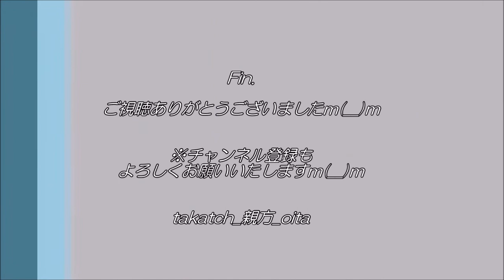【祭り 大分🐎】流鏑馬で颯爽と｜ひょうたんまつり2019 in 豊後大野市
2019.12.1（日）、大分県豊後大野市千歳町柴山八幡社周辺

奇祭「ひょうたんまつり」。
ひょうたん様と双璧の主役：清者さま（しょうじゃさま）。
昔、用明天皇が柴山八幡社へ参拝されようとされた際のお話。
大野川を渡ろうとした際、1人の若者が身を清め、天皇を背負って大野川を渡したそうだ。
天皇と直接ふれあった清い者として、「清者さま」と呼ばれるようになりました。

清者さまは、ひょうたん様が練り歩いた街道を、馬にまたがり7往復颯爽と駆け抜けます！
流鏑馬といえども、弓矢はなし。
されど、迫力あり！